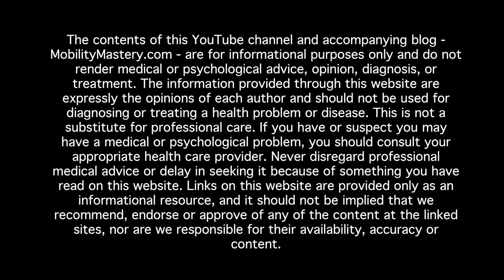Soft Tissue Injury Recovery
I’ve moved on from Mobility Mastery (self fascia release) in order to focus on teaching Kinetix, my method of root cause discovery for pain and dis-ease that involves partner fascia release as a “diagnostics” (and regeneration) tool. Kinetix is a complete scientific methodology that I teach to friends, partners and professionals alike inside The Kinetix Academy.

// VIDEO DESCRIPTION //

Have you taken a fall lately? We can't always prevent falling on our asses, but what we do after a fall can make a dramatic difference. Many of us are very familiar with the acronym RICE (Rest, Ice, Compression, Elevation). This a very common prescription for anyone who has a soft tissue injury, but in many cases it can do more harm than good. In this video we explain why that is and what you should do instead.